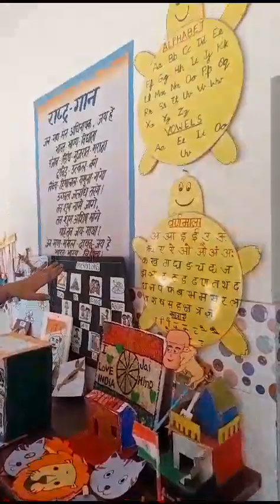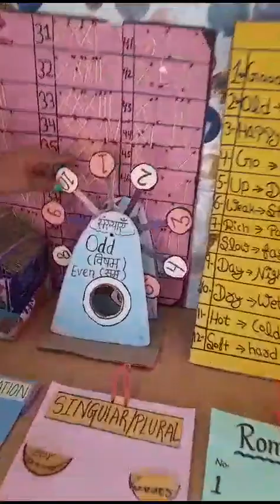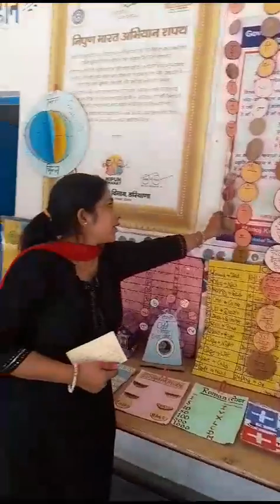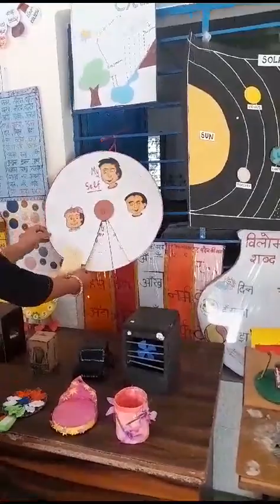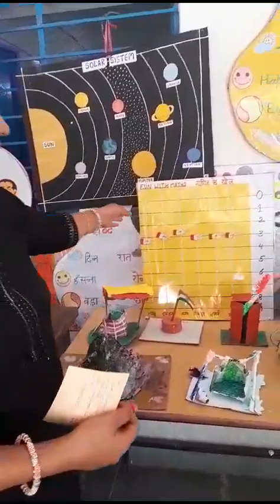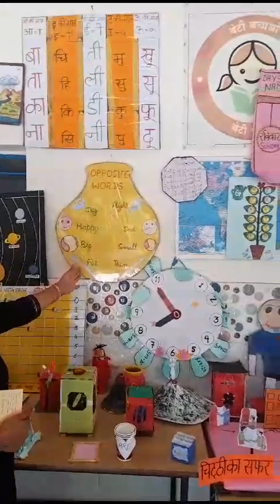मेगा PTM: G 20 जनभागीदारी: रूकेश कुमारी जेबीटी ने क्या खूब बताया,आप भी सुने: GMSPS बजघेड़ा गुरुग्राम